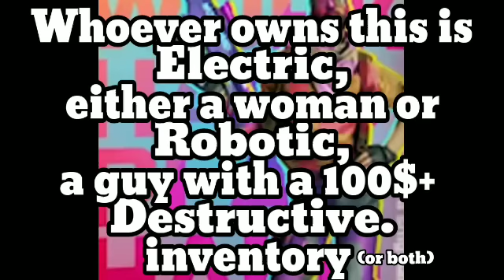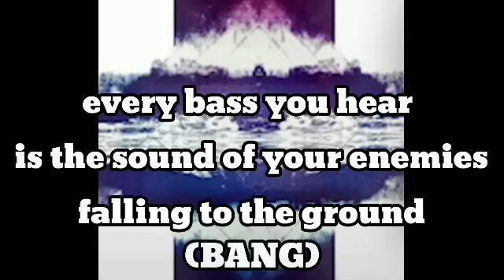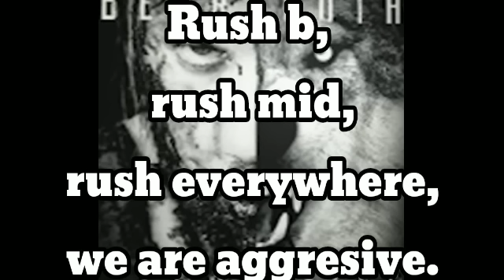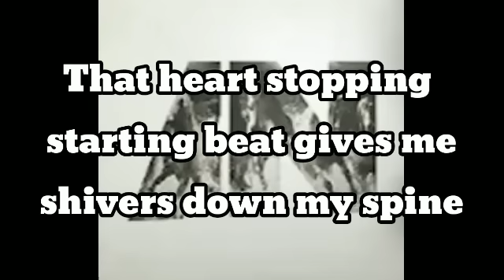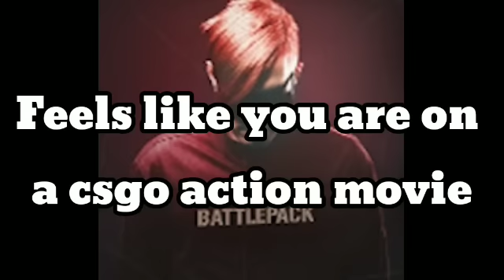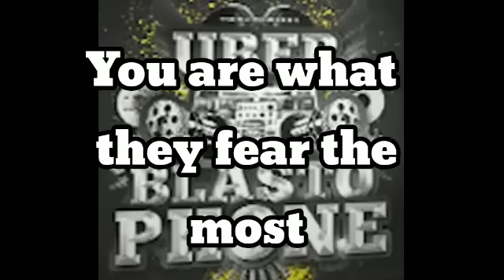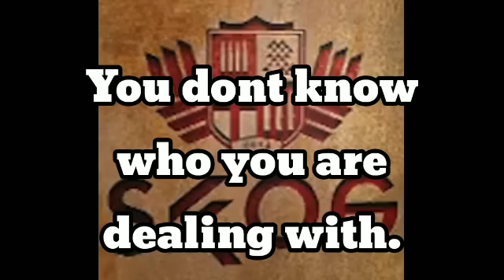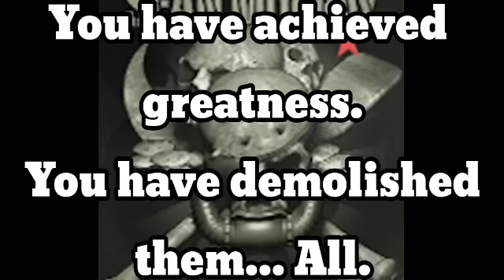What your CSGO/CS2 music kit tells about you?